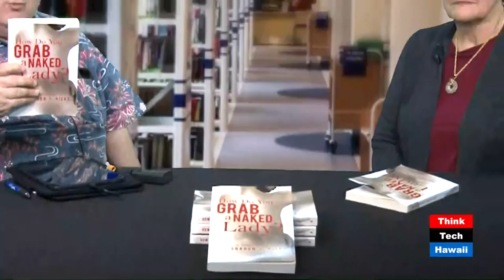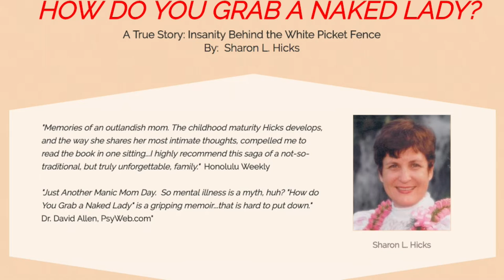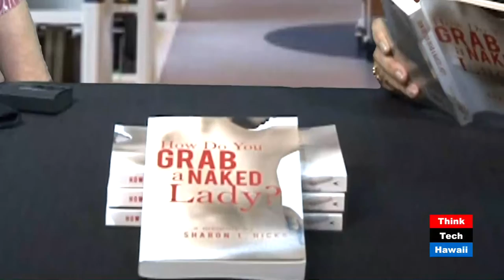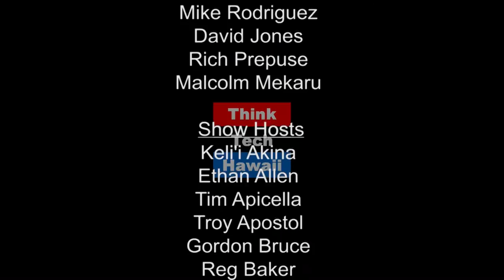How Do You Grab a Naked Lady? Insanity Behind the White Picket Fence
Sharon Hicks is the Executive Director for the American Academy of Pediatricians, Hawaii Chapter, a not for profit with over 250 members, mainly pediatricians whose mission is to attain optimal physical, mental and social health and well-being for infants, children, adolescents and young adults.

Her award-winning memoir, How Do You Grab a Naked Lady?  about her life with her bi-polar, schizophrenic mother is receiving 5 stars on book sites and ravishing reviews;  the story could be the basis for a major motion picture and given the options and calls received, apparently others agree with that assessment.

Sharon joins Jay Fidell on Creative Contributions to discuss her work at the Hawaii Chapter  of the American Academy of Pediatricians and inspirations for her memoir.

to learn more about the insanity behind the white picket fence where Sharon Hicks was raised by her mentally unstable mother.